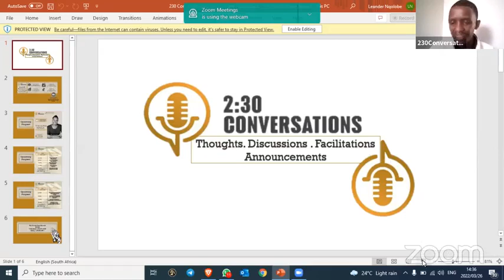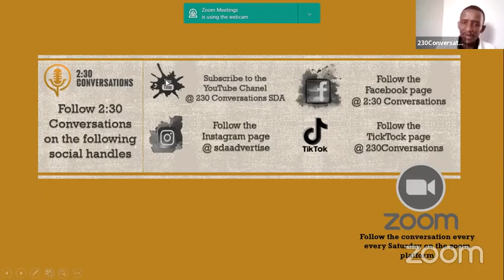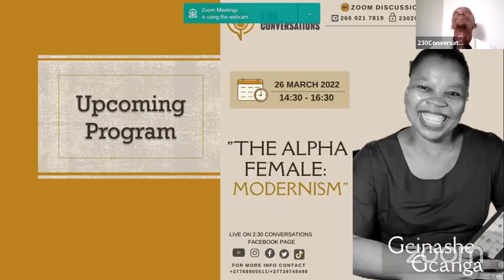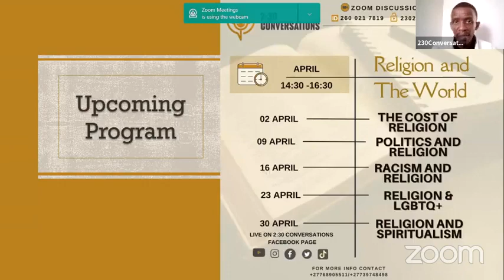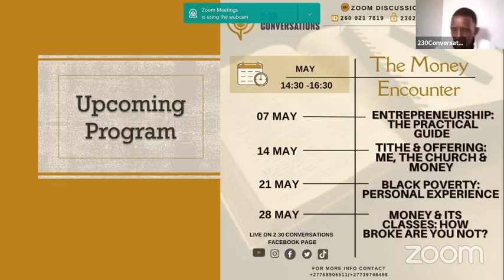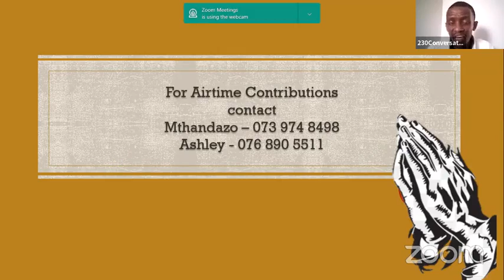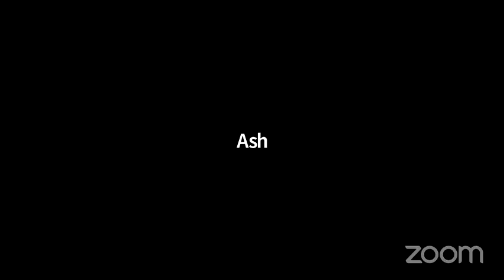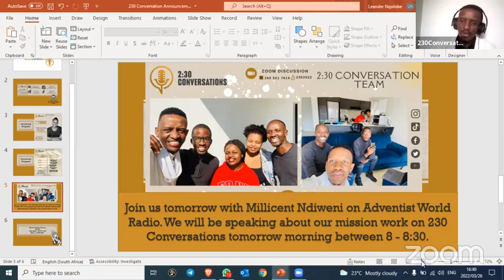The Alpha Female Modernism with Gcina Gcanga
A look into the dynamics of the power of women and modern times.  The Alpha Female and all her qualities